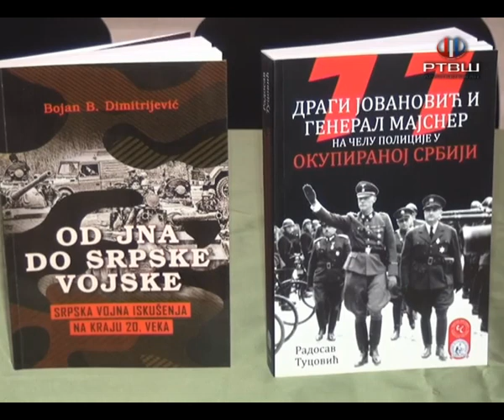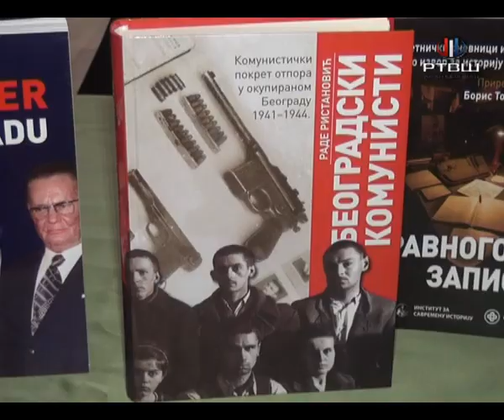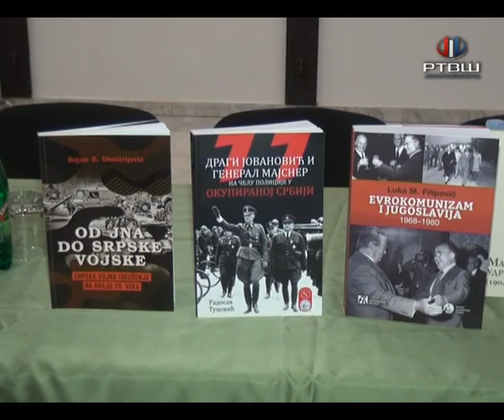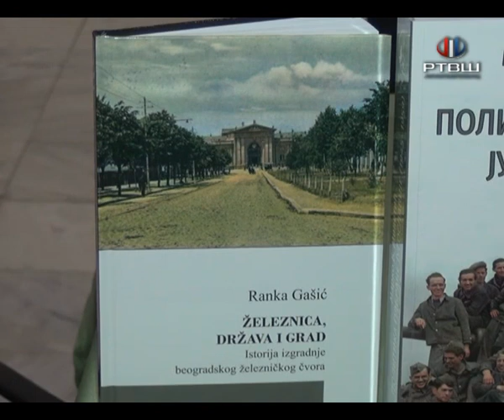Rtv Šumadija - U Narodnom muzeju predstavljena nova izdanja Instituta za savremenu istoriju